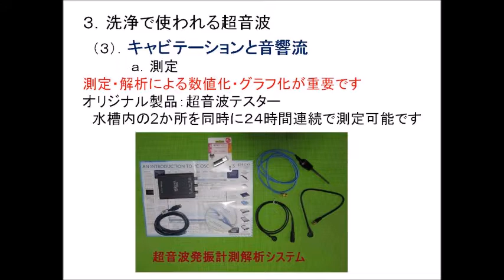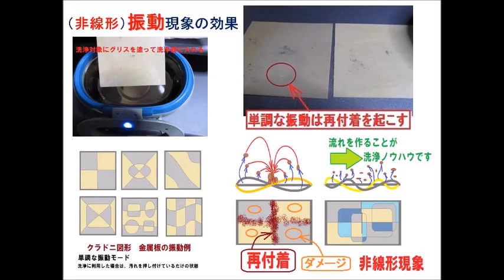セミナー：超音波洗浄の実用技術とトラブル対策‹キャビテーションと音響流›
セミナー：超音波洗浄の実用技術とトラブル対策
　　～洗浄・超音波の基礎から詳しく解説～
　　～超音波・マイクロバブル・表面弾性波による表面処理技術～

セミナー趣旨

製造工程にとって重要な洗浄。機械加工の工程や表面処理の工程など、
　整品への付加価値レベルの向上に伴い、
　洗浄技術は大変重視されるようになりました。
　しかし、洗浄後の汚れが再付着する状況や
　洗浄物の違いによる洗浄状態のバラツキ、乾燥後のしみの発生など、
　トラブルやクレーム事例は多く、洗浄工程の考え方や改善方法等は、
　非常に重要な事項だと言えます。
　特に、ナノレベルの技術進歩に合わせた表面の洗浄、
　ファインバブルと超音波の相互作用を利用した、
　表面残留応力の（緩和）均一化は、大きな成果事例が多数あります。
　本セミナーでは
　洗浄のメカニズムや基本的な知識についてわかり易く解説するとともに、
　講師の洗浄装置開発、コンサルティング経験から得られた洗浄のテクニック
　（水槽設計・製造、ファインバブルの利用、
　　キャビテーションと音響流の最適化技術、洗浄中の表面弾性波測定技術等）
　大小各種材料（部品・製品）の表面処理事例について紹介します。
　超音波の数値化・観察として、
　メガヘルツの超音波発振制御プローブによる、
　簡易デモンストレーションを行います

プログラム

１・洗浄の基礎知識
　1.1 洗浄の目的と原理
　1.2 洗浄のエネルギー
　　1.2.1 汚れと付着力
　　1.2.2 洗浄と表面エネルギー
　1.3 洗浄の方法
　　1.3.1 物理作用
　　1.3.2 化学作用
　　1.3.3 マイクロバブル
　1.4 一般的な洗浄プロセス
　1.5 洗浄液（洗剤、溶剤、・・・）
　1.6 洗浄効果の確認・評価方法
　1.7 洗浄システムの具体例

２．音圧データの測定解析に基づいた問題と改善策
　2.0 ‹デモンストレーション›　超音波の発振制御・音圧測定
　2.1 液体、気体、固体が化学反応した汚れには、
　　　キャビテーションの変化が有効
　2.2 ナノレベルの精密な洗浄には、
　　　複数の異なる超音波周波数による音響流制御が有効
　2.3 再付着には、超音波シャワー・洗浄液の流れの見直しが有効
　2.4 洗浄プロセスの効率改善には、
　　　隣接する水槽間の相互作用を確認・解析することが必要
　2.5 部品の隙間に入ったメッキ液の洗浄には、
　　　洗浄物の音響特性に合わせた揺動操作が有効
　2.6 超音波が大きく減衰する洗浄液を使用する場合は、
　　　水槽の設置・治工具の工夫が必要

３．洗浄で使われる超音波
　3.1 超音波の利用ノウハウ
　 　3.1.1 設置
　　 3.1.2 マイクロバブル発生システム
　　 3.1.3 液循環
　3.2 超音波振動の伝搬現象
　　 3.2.1 液体
　　 3.2.2 気体
　　 3.2.3 弾性体
　3.3 キャビテーションと音響流
　　 3.3.1 測定
　　 3.3.2 解析
　　 3.3.3 評価
　　 3.3.4 具体例

４．洗浄の問題解決テクニック（ トラブルシューティング）
　4.1 大型部品（軸・フレーム…）の洗浄
　4.2 洗浄バレルを使用した洗浄
　4.3 大量の部品洗浄
　4.4 洗剤・溶剤を利用した洗浄
　4.5 複雑な形状の部品洗浄
　4.6 その他　（線材、素材、粉末、アルミ、セラミック…）

　□ 質疑応答・名刺交換□

３種類の異なる周波数の「超音波振動子」を利用する技術

２種類の異なる「超音波振動子」を同時に照射するシステム